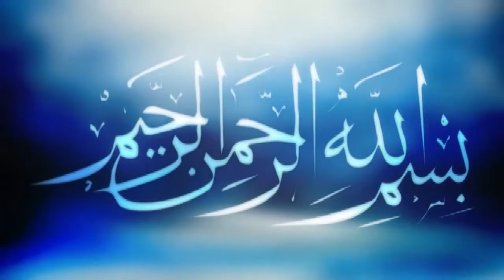সৎ রোজগারের বারকাত | Mawlana Golam Kibria Azhari | গোলাম কিবরিয়া আযহারী | Best Bangla Waz 2022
Presenting Bangla Waz Mahfil 2022 “Soth Rojgarer Borkat" by Mawlana Golam Kibria Azhari .